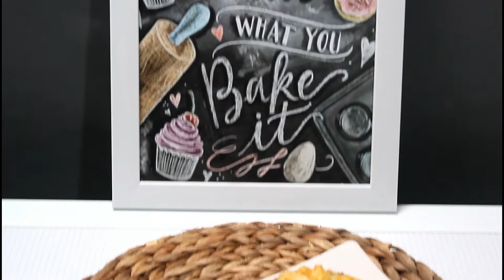RESEP BAKWAN JAGUNG RENYAH DAN ENAK BANGET!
Makanan favorit dirumah salah satu nya bakwan jagung, selain enak juga gampang bikin nya, dijamin bakwan jagung nya renyah dan enak banget, yuk cobain bikin dirumah!

Bahan :

1 buah jagung manis
1 telur ayam
3 bawang merah
2 bawang putih
350g  tepung terigu
100g  tepung beras
2 buah cabe rawit
3 batang daun bawang
1 sdt kaldu bubuk
1 sdt merica
½ sdt garam
½ sdt gula pasir
150ml air